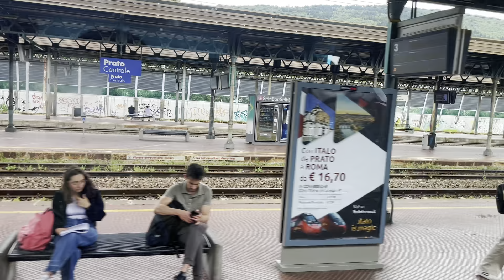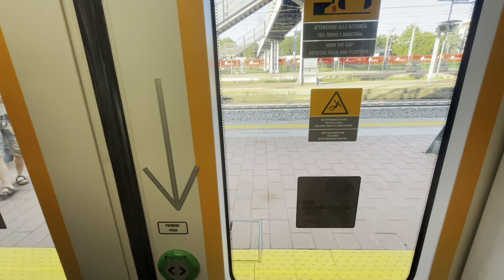Cronache ferroviaria toscane - in viaggio tra Pistoia, Empoli e Trainspotting a Sesto Fiorentino!￼￼￼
Oggi vi porto un video leggermente diverso, dove affronteremo tratte che raramente frequento.￼